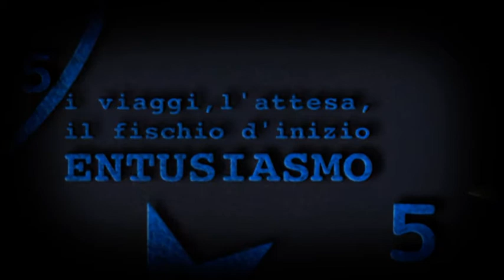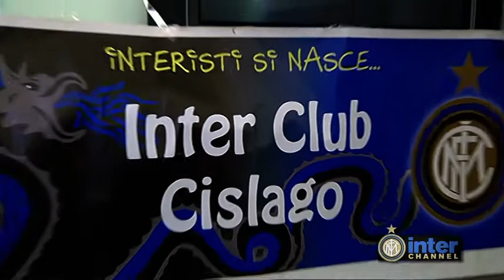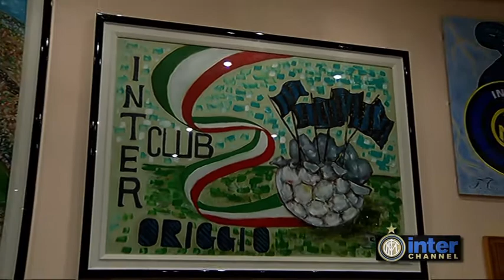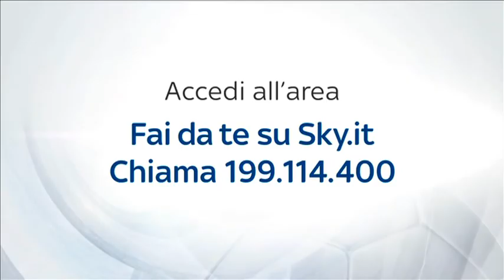VITA DI CLUB 2013 14 PUNTATA 7